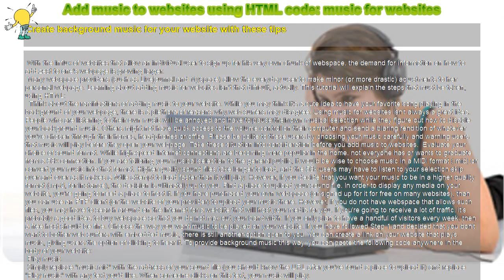How to : Add music to websites using HTML code: music for websites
Create background music for your website with these tips

 With the influx of websites that allow an individual user to sign up for his very own chunk of webspace, the demand for information on how to add zest to one's webpage is growing larger.

 Many webspace providers (such as Livejournal and Myspace) allow the everyday user to make minor (or more drastic) adjustments to her personal webpage. Learning about adding music for websites isn't that difficult, actually. This tutorial will explain the steps that must be taken, using HTML:

Think about the ramifications of adding music to your website. While you may think it's a cute idea to have your favorite song playing in the background of your webpage, there is a plethora of reasons why web surfers may disagree. Using music for websites isn't always a great idea. People who are listening to their own music will be annoyed and have to pause their own musical selection while they figure out how to disable your background music. Others might not have quick access to the volume control on their computer and send a blaring rendition of whatever you've chosen through their homes, headphones or office. Please be polite to these users by choosing your music carefully and warning users that music will play before they open your webpage. Take these situation into consideration before you add music to websites. Evaluate your choice of sound format. While high-speed Internet connections are becoming more popular in the home, not everyone has or wants to graduate from a 56k connection. If you are tailoring your musical selection to the general public, it would be wise to choose music in a MIDI format (.mid) or convert your music into that format. Higher quality sound files take longer to load, and the 56k users may have to listen to your selection skip over and over as it makes a futile attempt to load faster than it will play. However, if you decide that you want your music to be in a higher quality format (.mp3, for instance), the decision is ultimately up to you. Find a place to upload your sound file. In order to display any media on your website, you're going to need a place to host it. If you have purchased your own webspace (or signed up for it for free on many websites), than you can use an FTP client (or the website of your provider) to upload your music there. However, if you do not have webspace that allows such files, you may have to search around on the Internet for a website that will host your media for you. If you're going to receive a lot of traffic, it's probably a good idea to buy webspace so that you do not max out your bandwidth. If you only plan to have a handful of visitors every week, then a free host should be fine. Choose the way you want music to be played on your website. If you have followed Step 1 and decided that you don't want to bother web surfers with embedded music, there is still another option open to you. You can create a link on your website that plays music, giving users the option of clicking to hear it.

 Play music

 Simply replace "music.mid" with the address of your sound file (you should know the URL after you've found a place to upload it) and replace "Play music" with any text you'd like. When someone clicks on this text, your music will play.

If you desire to have your music play as soon as your website loads up, then you should paste the following code (which I will dissect in a moment) in the body of your webpage:

 This code should run on most major browsers (IE, Mozilla, Netscape, and Opera at least). Replace "music.mid" with the address of your music file in both places and your sound file will be embedded. The reason that you must paste the address of your music file in two different places is that there are actually two different tags being placed on your website. The first is compatible with Netscape and Mozilla, and the second is compatible with Opera and IE. There is a danger that certain browsers will try to load your sound file twice due to the two different pieces of code; this problem is solved by placing the second chunk in noembed tags, as you see in the above code. By placing both of them on your website in this way, most browsers will play the music that you embed.

 On a last note, browsers run your embedded sound file through media playing equipment on the users' computers. If a user has a computer unequipped with the media player that is compatible with their browser, they will not be able to hear the music you've put on your website. This and several other factors (impeding plug-ins, a background music "off" option) might keep some visitors to your website from hearing your music, but all these factors are beyond your control. Just know that those who make an effort to hear your music will enjoy it.

  Caution: Don't pirate..